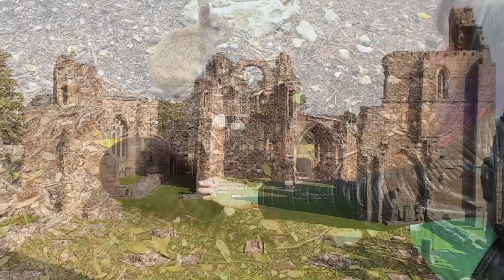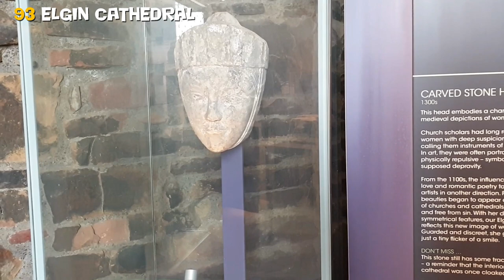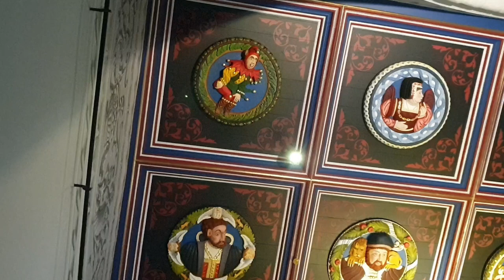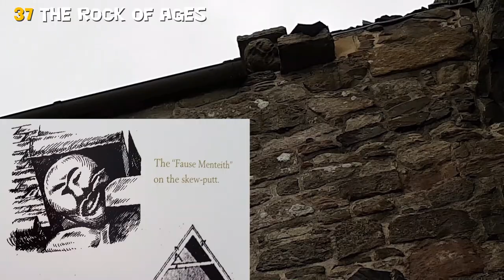Part 1: Bishops, Heads and Rocks | Barry's Vlogs 100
It's finally happened!
Vlog 100 is here and it's a 4 part road trip across the UK!

In this part, we start at Elgin in the North East of Scotland and travel down to the Scottish central belt where some gaps missed in previous vlogs were filled in!

To view the original vlogs featured in this video and the whole road trip check out the playlist!

Filmed 15/08/2022